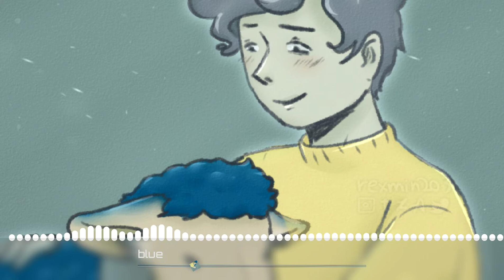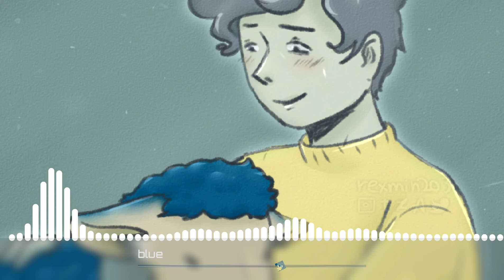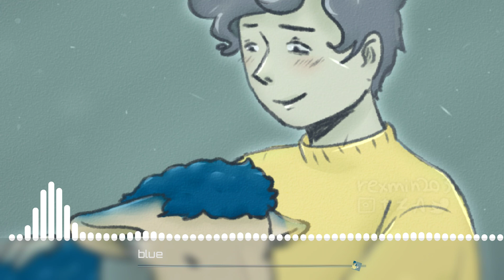Blue - Dream SMP Nightcore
The Original

"IMPORTANT" If you are the original creator or have legal authority over this track and you desire to have our upload taken down, contact us at our email address (On our "about" page) and we will take down the video.